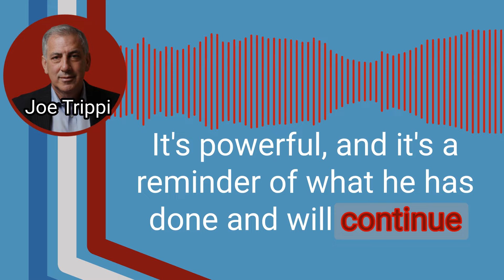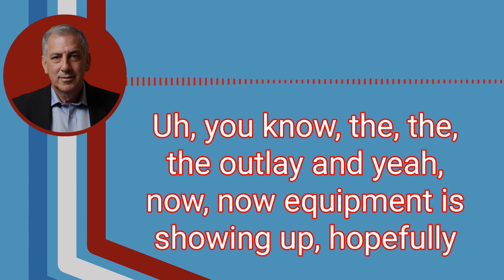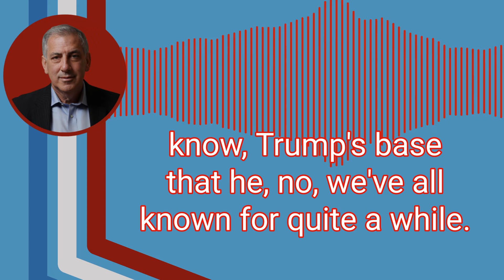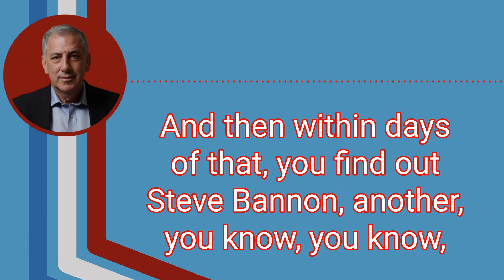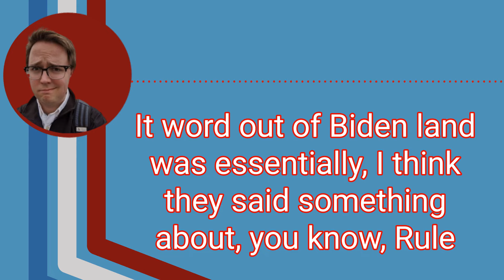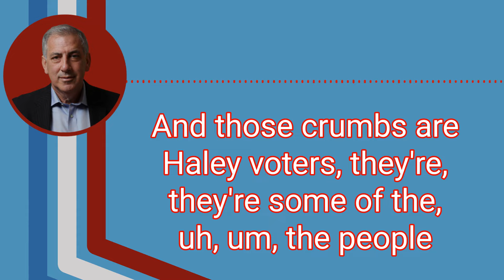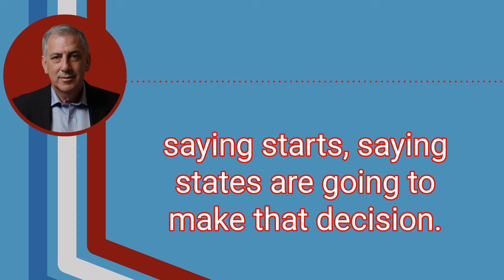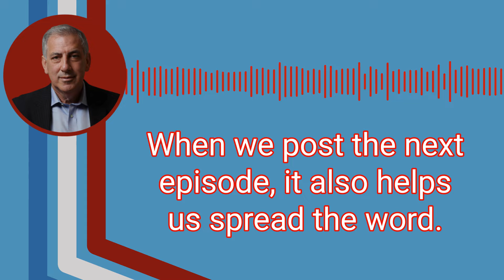D-Day. 34 Felony Counts. Talk About A Contrast! | That Trippi Show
Thursday marked the 80th anniversary of D-Day -- hear why Joe thinks the contrast between Trump and President Biden has never been clearer. And do not believe the media both-sidesing - being convicted of 34 felonies is very, very bad for Trump. Joe shoots down the fantasy that it actually *helps* him... and how should we all be campaigning about the verdict? And we check in on the rest of the campaign -- what new data is Joe looking at that shows Trump is toast?

About that Trippi Show: Legendary Democratic campaign manager Joe Trippi skips the hot takes, outrage of the day, and viral tweets and breaks down how presidential and national politics work in 30 minutes or less. From Howard Dean's that reimagined modern presidential campaigns to the historic Senate victory of Doug Jones Senate over Roy Moore, Joe hasn't just seen it all - he's been in the thick of it. That Trippi Show answer the question that matter: How do Democrats win key races moving forward and save American democracy?